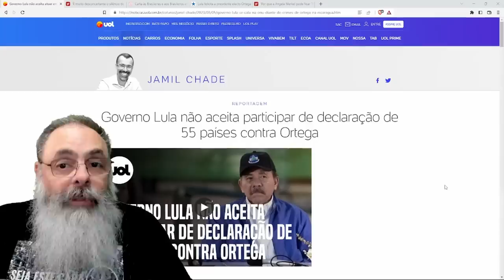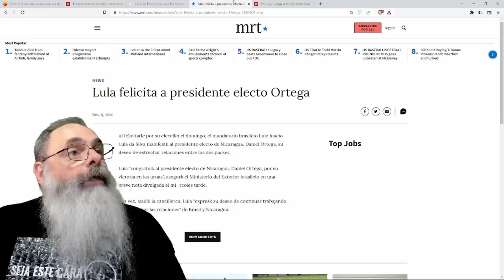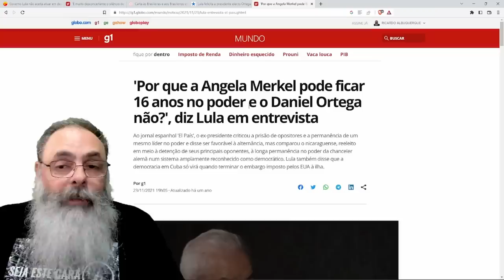LULA vota CONTRA RESOLUÇÃO da ONU que CONDENA DITADURA de ORTEGA: até BORIC e PETRO votaram a FAVOR